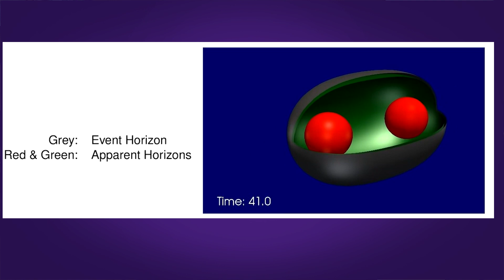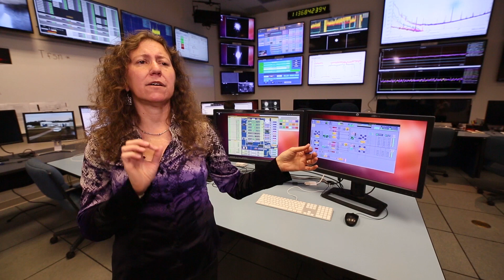Making Waves - Gravitational Waves Detected 100 Years After Einstein’s Prediction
For the first time, scientists have observed ripples in the fabric of space-time called gravitational waves arriving at the earth from a cataclysmic event in the distant universe. This confirms a major prediction of Albert Einstein’s 1915 general theory of relativity and opens an unprecedented new window onto the cosmos. Gabriela González, LSU professor of physics and astronomy, is the elected spokesperson, and leads the LSC together with other leaders and founders of the LIGO effort.

Gravitational waves carry information about their dramatic origins and about the nature of gravity that cannot otherwise be obtained. Physicists have concluded that the detected gravitational waves were produced during the final fraction of a second of the merger of two black holes to produce a single, more massive spinning black hole. This collision of two black holes had been predicted but never observed.

The gravitational waves were detected on September 14, 2015 at 4:51 a.m. CST by both of the twin Laser Interferometer Gravitational-wave Observatory, or LIGO detectors, located in Livingston, LA and Hanford, WA.